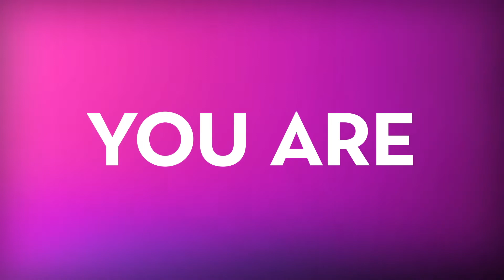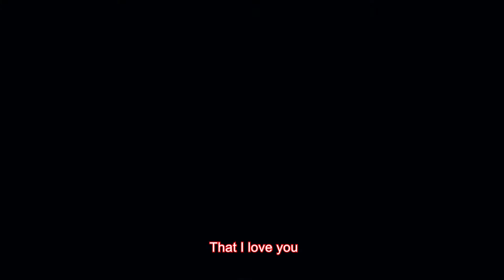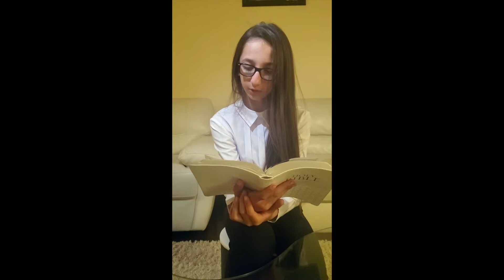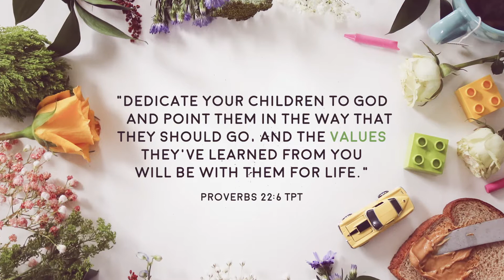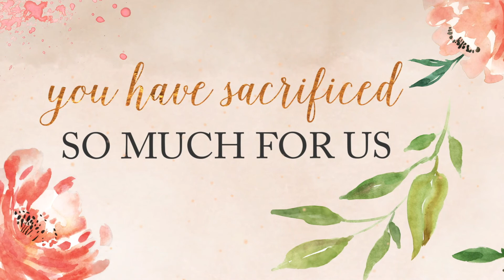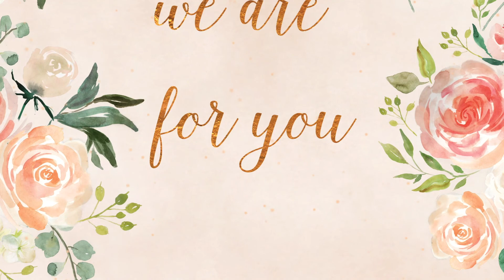A Mother's Love | Elder Inonge Mwenda | May 9 2020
Thank you for joining us for the special Mothers' Day program. Have a blessed Sabbath & Happy Mothers Day!